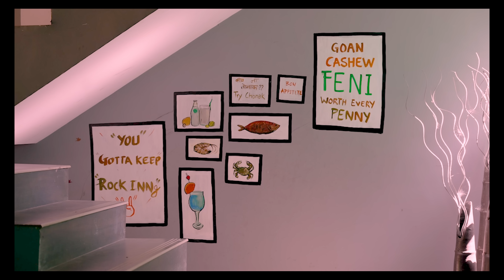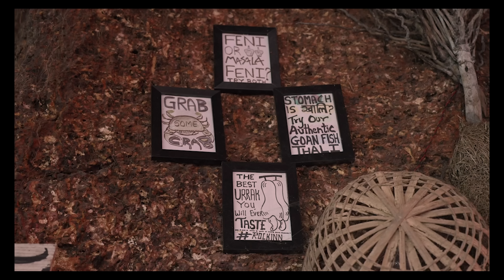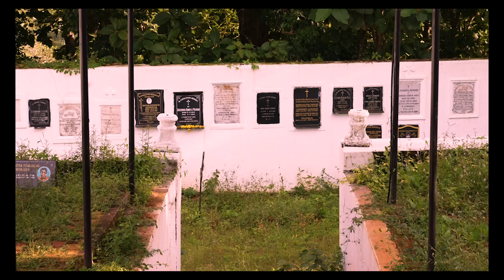|VLOG 10| PET FRIENDLY TRIP TO DIVAR ISLAND (GOA)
In this episode, I went to explore the quiet and secluded Divar Island, a place where one can escape the hustle and bustle of big city lives. There is no other way to visit the island, except take a Ferry as the Island is surrounded by the Mandovi River and locals have resisted the building of a bridge, as they wish to not become loud, like other parts of Goa.

If you are travelling with your pet, then Island House is the place to check in, as this 150 years old Portuguese house is pet friendly. There is an additional charge for the pet per night. They serve complimentary breakfast but for other meals, one can visit the famous Rock Inn Bar and Restaurant which serves a brilliant fish thali!

Other places to visit are -

2) Narve Caves (next to the temple)
3) St Mathias Church famous for its artistic wall graves
4) Our Lady of Piety Church, also a spot to see the sunset

Overall, this is a place where one should not expect great phone or internet coverage. Its a place to break away from a fast life and enjoy the peace, serenity and tranquility of this island!

Music Credits -